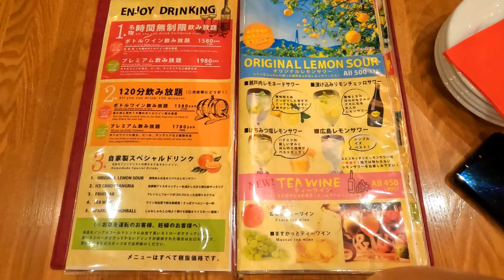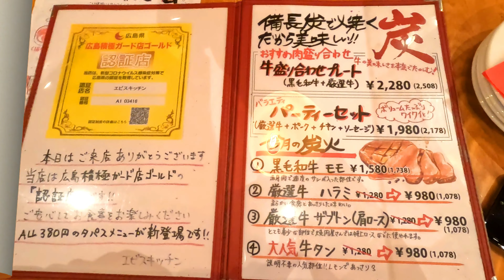Meat Bar and Italian Kitchen Ebisu- Italian Grill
Down on the side streets of Hondori you can find all sorts of neat places to eat. One of which is Italian Kitchen Ebisu. It caught our eye simply because of their very colorful sign they have out front advertising some of the delicious foods to be found here. Some of their menu had English Translation, but most of it did not. The staff were all super friendly and seemed both happy and surprised to see us enter. They even gave us some souvenir "Rusk" to take home. The food itself was also very wonderful and relaxing to enjoy. If you're ever around Hondori and craving a nice steak, be sure to pop in.